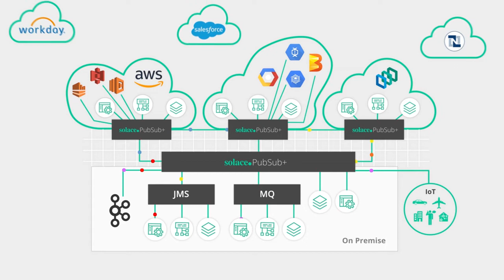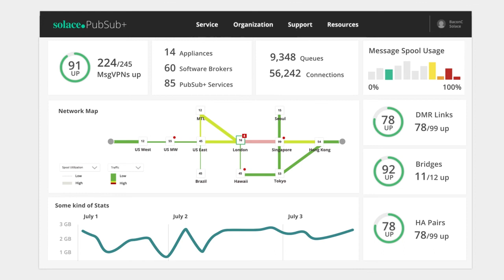Imagine Event Mesh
Could you imagine moving events across your distributed enterprise intelligently, securely, reliably, and in real-time? Solace-enabled event mesh makes this dream a reality.